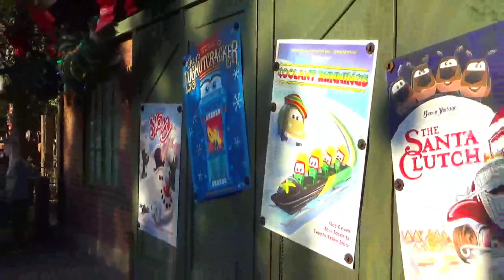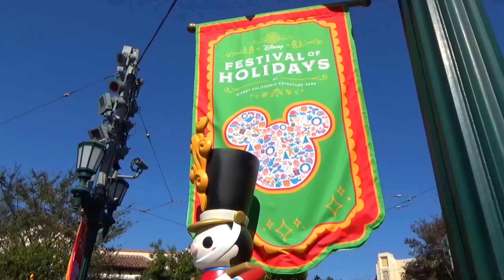This Week @ Disneyland 11/8 - 11/10/19 Christmas Time is Here! at The Disneyland Resort 2019